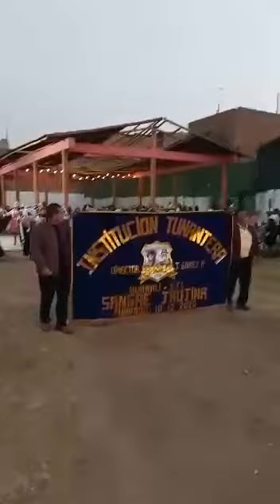Inst.Tunantera Sangre Jaujina de julio Gomez.P